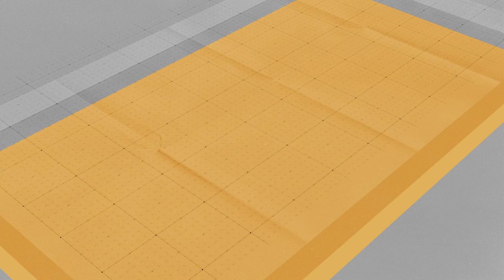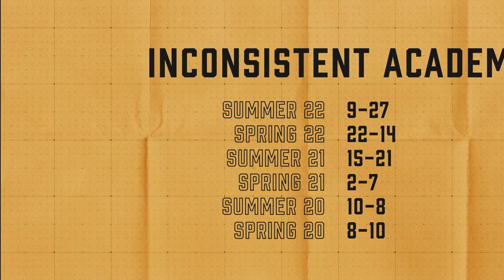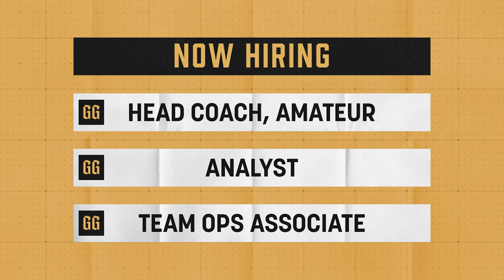Nick "Inero" Smith Gives Insight to the Upcoming Split | Golden Guardians LoL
Our GM Nick Smith breaks down his plans for Golden Guardians next year in the LCS, where we might have fallen short in previous years, and how we are planning on turning things around in the long run.